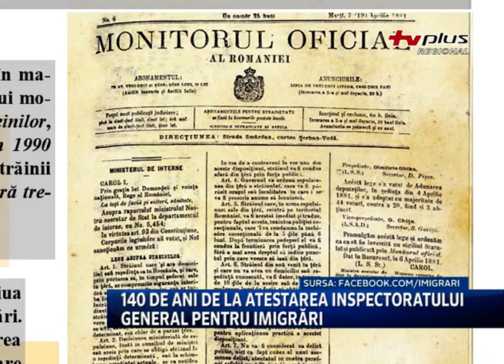140 de ani de la atestarea Inspectoratului General pentru Imigr[ri